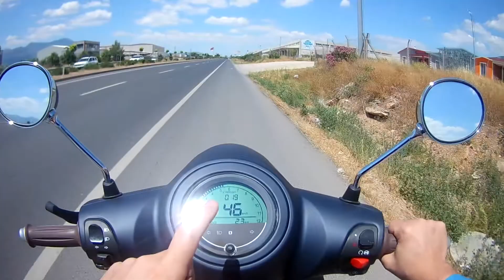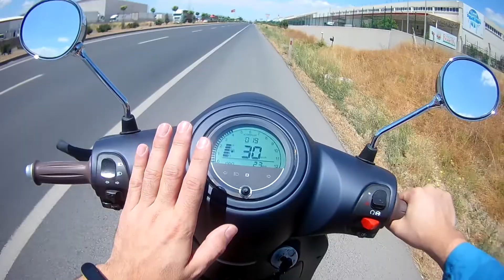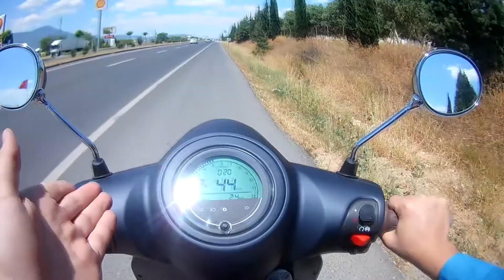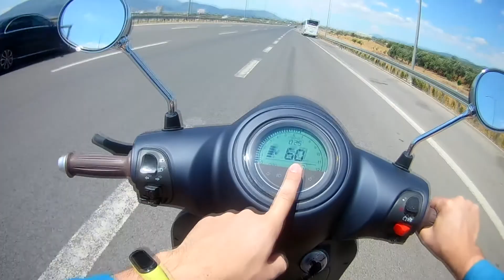Arora R50 Cappuccino Dış çekim ve genel bakış! Rodajda motor nasıl kullanılır? Fren nasıl yapılır?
Oynatma Listelerim;